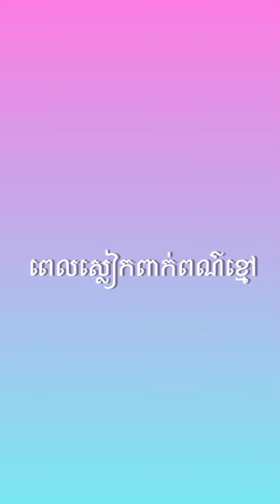Li Yifeng style